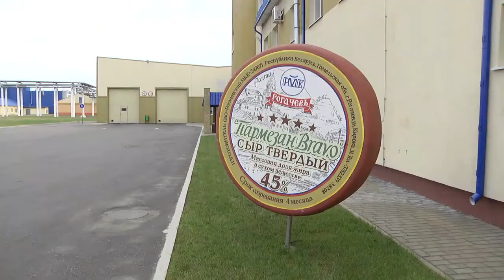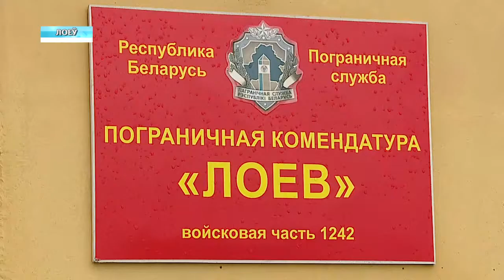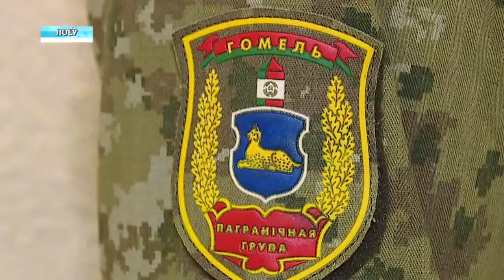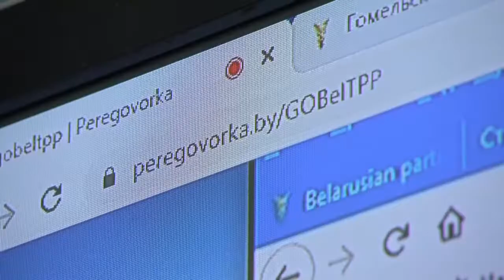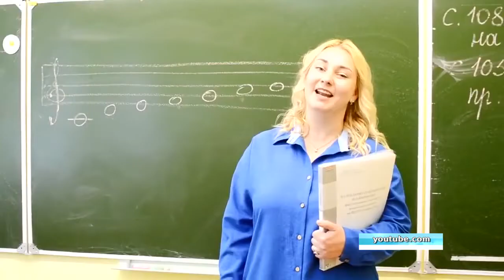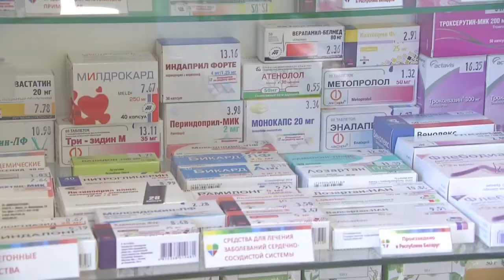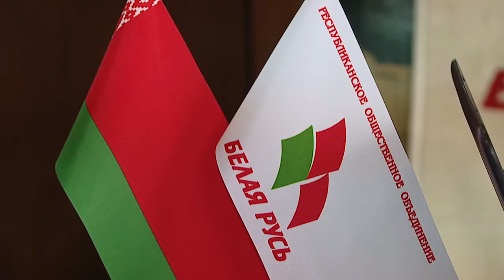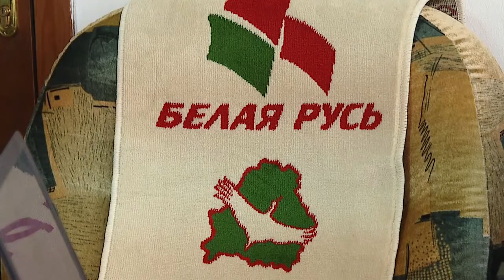30 05 2020 НОВОСТИ